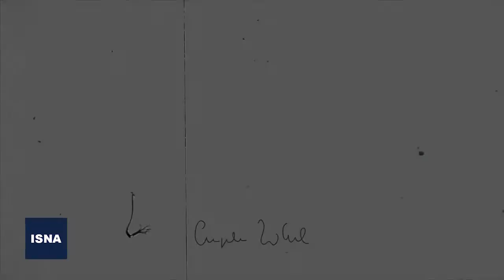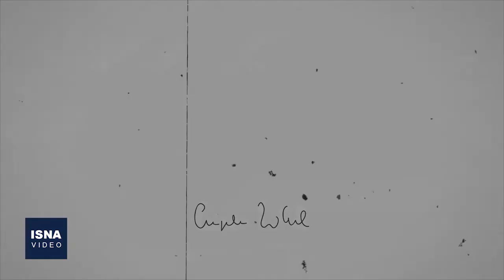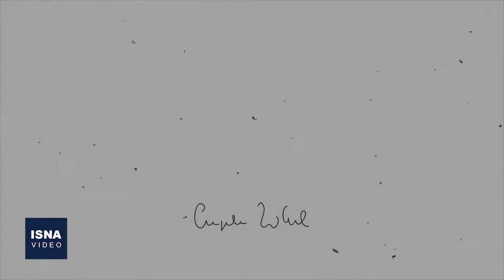عبور از بحران، به سبک آنگلا مرکل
پس از ۱۶ سال، دوره صدراعظمی آنگلا مرکل در آلمان به روزهای پایانی نزدیک شده است. مرکل به طور مداوم در این ۱۶ سال در میان قدرتمندترین زنان جهان قرار داشت، به‌طوریکه باراک اوباما - رئیس‌جمهور پیشین آمریکا - از او به عنوان یک رهبر سیاسی برجسته در سطح جهان یاد کرده است. مرکل میراث پیچیده‌ای از خود برجای گذاشته است. برخی سبک سیاسی متواضعانۀ او را که بر پایه اجماع عمومی قرار داشت، تحسین می‌کنند و عده‌ای نیز او را فاقد توان یک رهبریِ جسورانه در قبال روسیه و چین دانسته‌اند. با این حال، در فراز و فرودهای مختلف، او با سبک و سیاق خود توانسته کشورش را از بحران خارج کند.